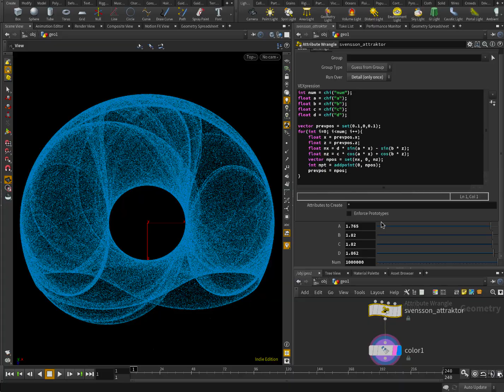Svensson Attractor with Houdini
I've tried implementing 2D Svensson Attractor using Houdini with single detail wrangle.

The hip file for this experiment is uploaded on following url.